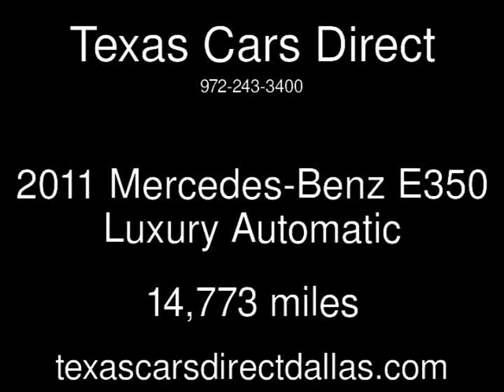2011 Mercedes-Benz E350 Luxury Used Cars - Dallas,Texas